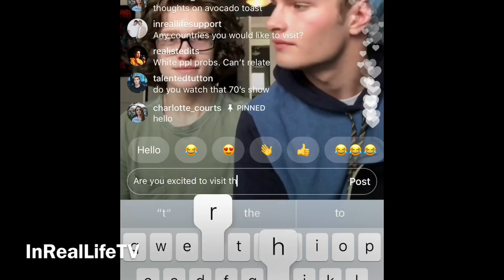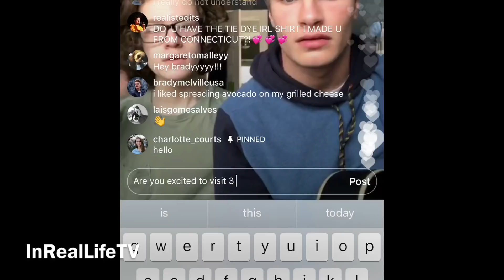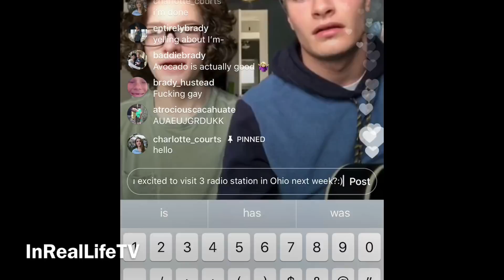Brady Tutton’s Live Part 1 (2/18/18)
Here is the first live Brady did on (2/18/18) it ended all a sudden because his phone died and he did a part two which I’m uploading also!:)

~IMPORTANT~

•If you would like to use any of my videos to post on Instagram or twitter just message me on Twitter/Instagram @irllegacy & just give me credit with my YouTube account “InRealLifeTV” and/or “Irllegacy” and give credit to the person if the video has a video credits! Thanks!!

You can follow these boys on the following